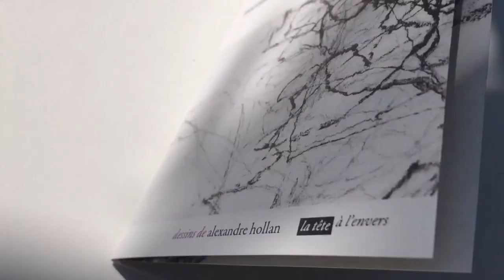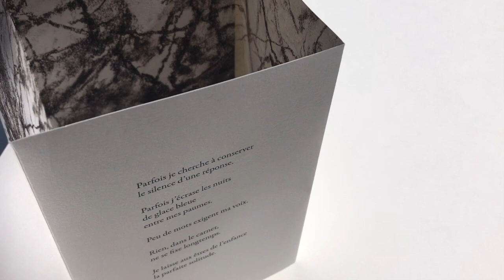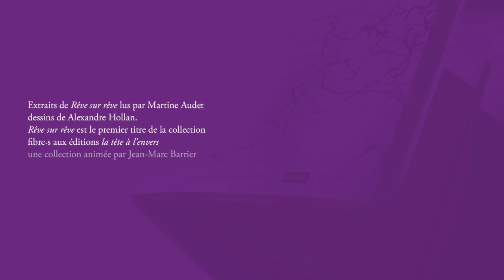rêve sur rêve | martine audet et alexandre hollan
lecture d'extraits de « Rêve sur rêve » lus par l'autrice. Ce poème a été publié dans la collection fibre.s éditée par La tête à l'envers, avec des dessins de Alexandre Hollan. « Rêve sur rêve » de Martine Audet, est le premier titre de la collection fibre.s animée par Jean-Marc Barrier aux éditions la tête à l'envers.